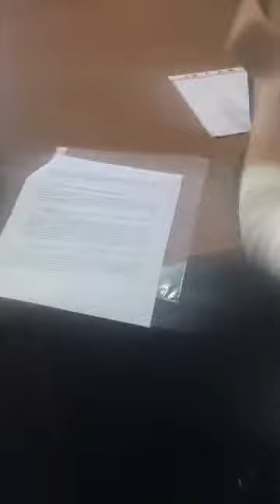Երևանի ավագանու նախընտրական ծրագրի Zaruhi Postanjyan